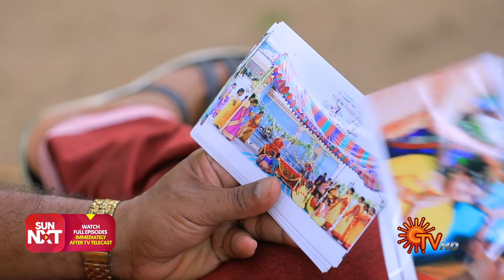Thalattu - Best Scenes | Part - 2| Full EP free on SUN NXT | 20 Sep 2021 | Sun TV | Tamil Serial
Watch the Best Scenes of new Tamil Serial Thalattu that airs on Sun TV.

Vijay, Isai and their son fit the portrait of a happy family. As an abandoned child, Vijay yearns for a mother’s love and thereby strongly dislikes his unknown mother, a victim of family betrayal. Life takes a turn when his mother enters their home as a maid. Aware of the truth, can Isai reunite the mother & son?